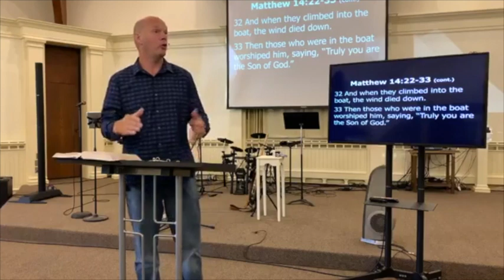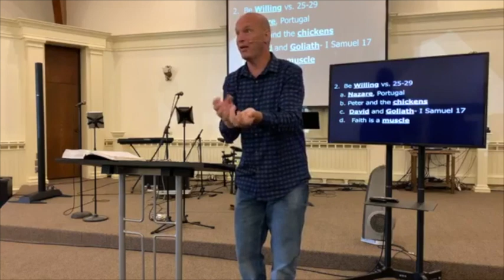Walk By Faith: Part 1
Pastor Chris Sayre 9/20/2020